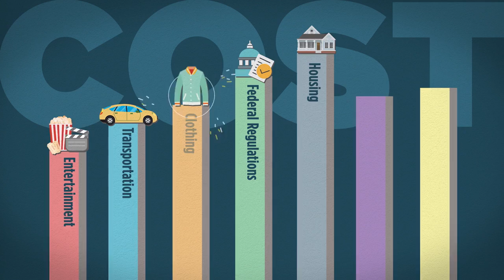Regulations - How Much Do They Cost You?